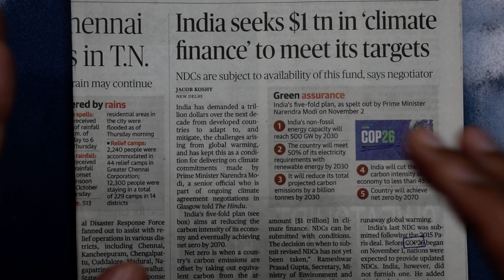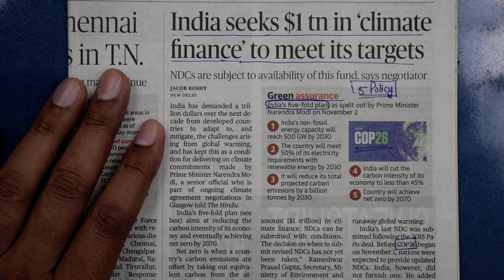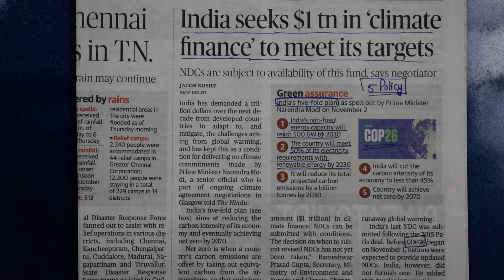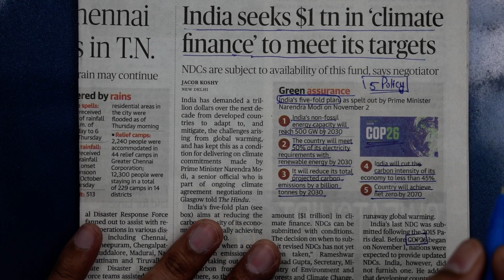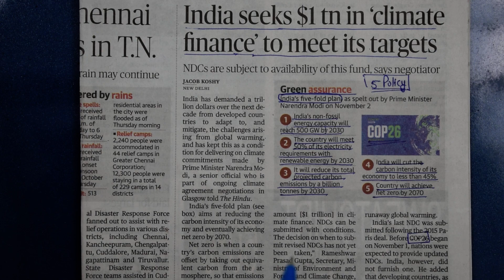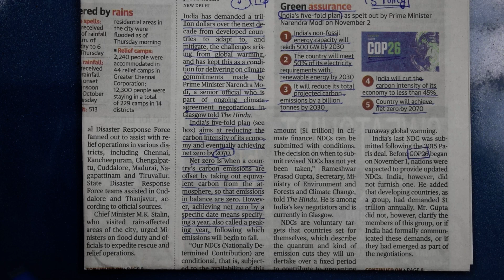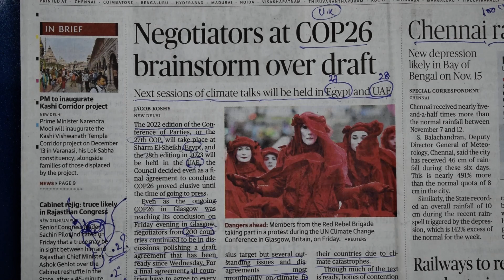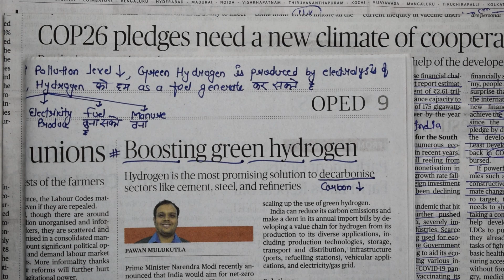#254 Indian Economy for UPSC CSE (Chapter 19:- Sustainability & Climate change) Class 19.23